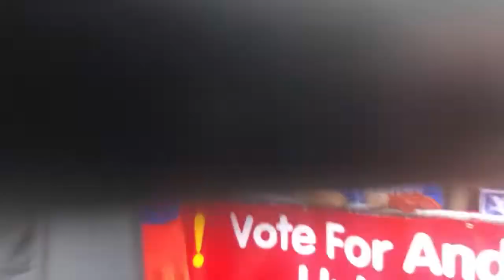Andrew yang & Kathryn Garcia for NYC mayor Rally at flushing